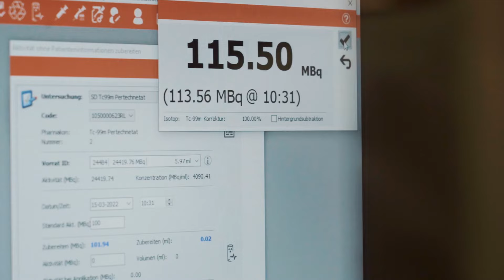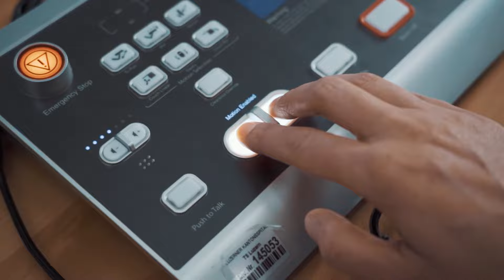Ausbildung zur Dipl. Radiologiefachperson HF am LUKS Luzern | Professional.ch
Das Luzerner Kantonsspital sucht junge Fachkräfte wie dich im Bereich Radiologie, Nuklearmedizin und Radio-Onkologie. Weitere Informationen findest du auf ihrem Unternehmensprofil auf professional.ch